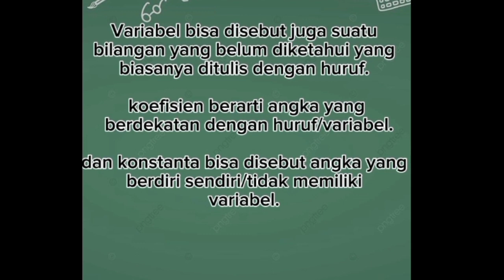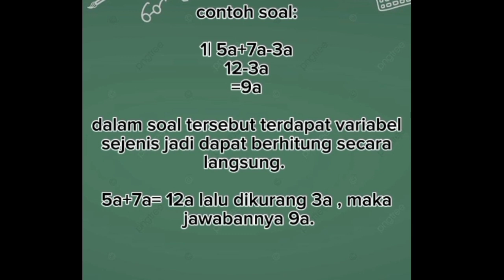aljabar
oleh jeslin 8.1